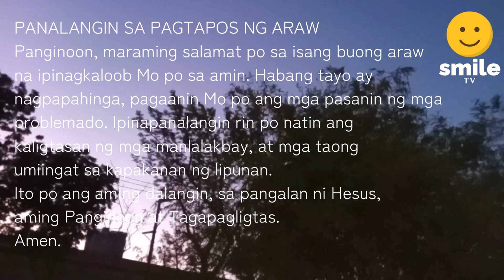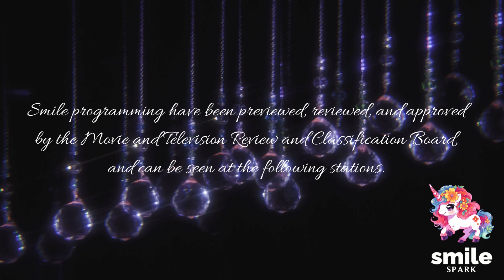Smile Spark Sign off notice (Smile Media feed, cable, and satellite only)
(effective 4/20/2024)